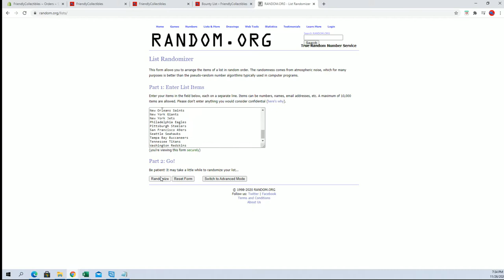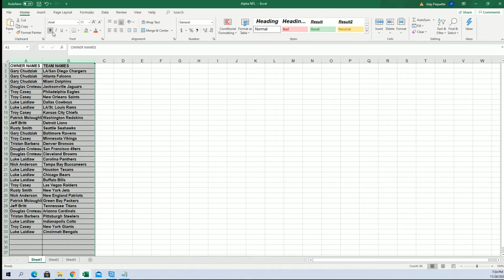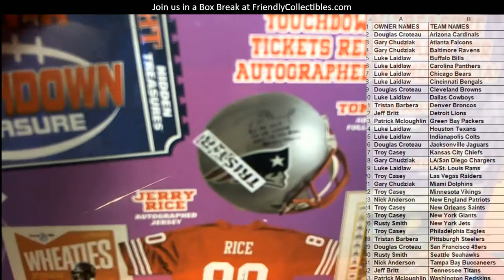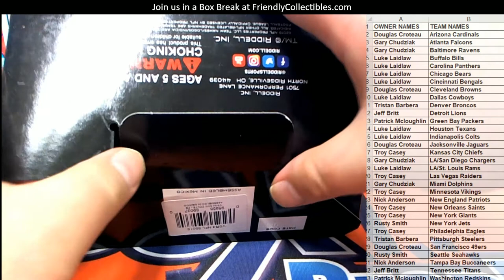2020 Tristar HT Football Mini Helmet Series 2 ID 20TRIMINI108